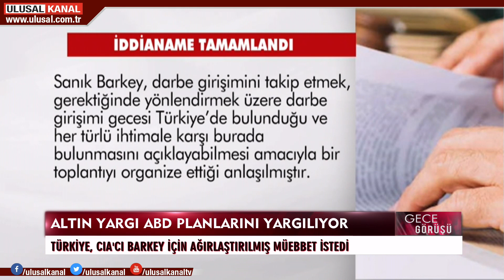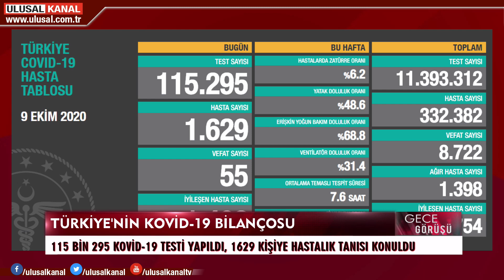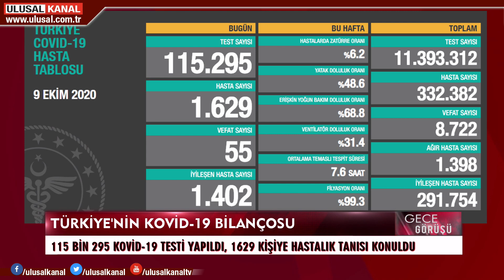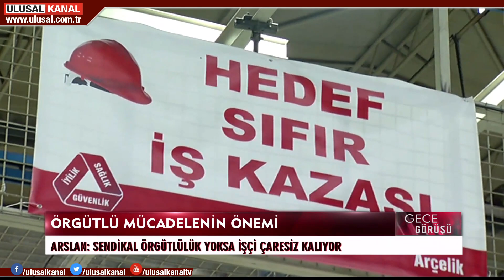Gece Görüşü- 09 Ekim 2020- Deniz Çağlayan- Ulusal Kanal